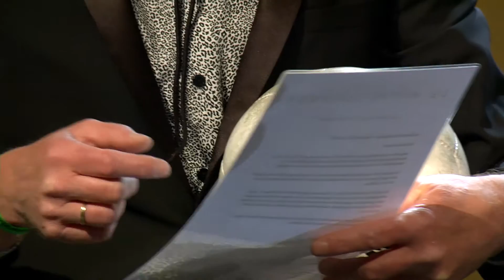Pieter de Waard - Telstar - De Grote Hi-Ha-Hondelul Voetbal Show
De makers van de legendarische Haarlemse voetbalshow Aad de Mos Bestaat Niet! zijn terug. Op maandag 30 mei 2016 presenteerden zij in de grote zaal van Patronaat De Grote Hi-Ha-Hondelul Voetbal Show, een multimediale vorm van totaaltheater met muziek, interviews, cabaret én ruststanden.